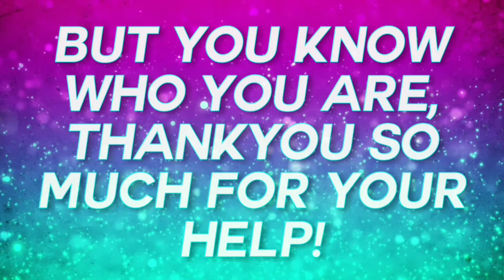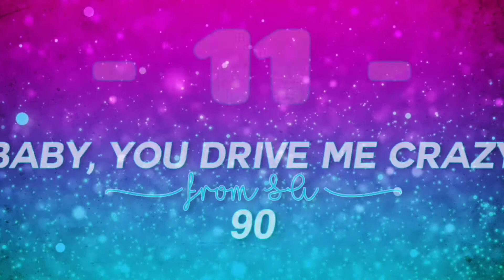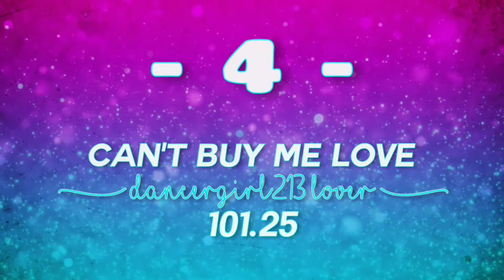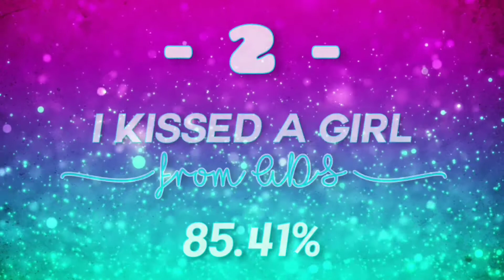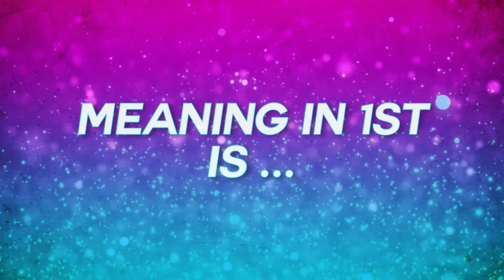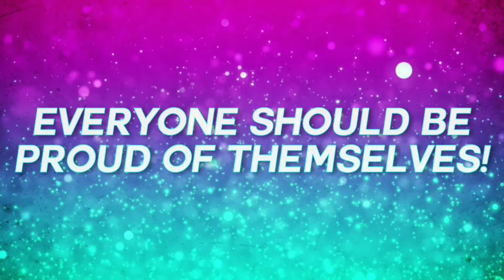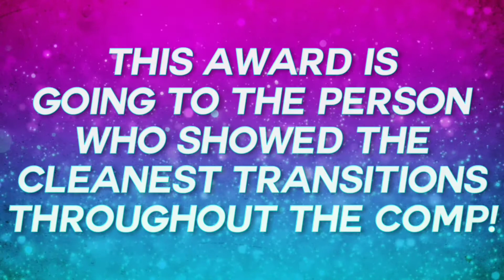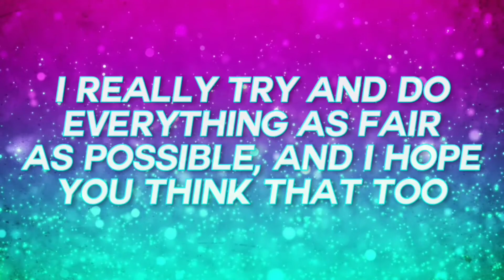FANDOMPOWER REGIONALS 2021 || AWARDS!!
**entering DancersofALDC's description box**

it's finally time for awards! sorry it's been so long, I've been really busy ♡

scoresheets! (I hope this works!🤞)

thankyou all so much for joining!

● Been in the fandom?
○ 3 years

● Fav girl?
○ Elliana

● Fav Season?
○ 2

● Dancer?
○ Yes

● Fav video to make?
○ Roleplays